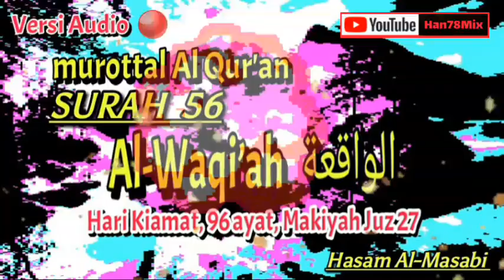Murottal AL QUR'AN Surah Al-Waqi’ah 56 ( الواقعة): Hari Kiamat, 96 ayat, Makiyah - Juz 27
Murottal AL QUR'AN Surah Al-Waqi’ah 56 ( الواقعة): Hari Kiamat, 96 ayat, Makiyah - Juz 27 = Hasam Al-Masabi

al quran
al qur'an
murottal
quran surah Al-Waqi’ah
quran surat Al-Waqi’ah
murottal alquran
murottal alquran surah Al-Waqi’ah
murottal alquran surat Al-Waqi’ah
murottal al quran surah Al-Waqi’ah
murottal al quran surat Al-Waqi’ah
murottal quran merdu
murottal quran merdu surah Al-Waqi’ah
murottal quran merdu surat Al-Waqi’ah
murottal al quran merdu
murottal alquran merdu surah Al-Waqi’ah
murottal alquran merdu surat Al-Waqi’ah
murottal al quran merdu surah Al-Waqi’ah
murottal al quran merdu surat Al-Waqi’ah
murottal merdu
murottal merdu surah Al-Waqi’ah
murottal merdu surat Al-Waqi’ah

murottal quran
murottal untuk bayi dalam kandungan
murottal bayi
murottal albaqarah
murottal alquran merdu tanpa iklan
quran
quran merdu
quran merdu tanpa iklan
quran merdu misyari rasyid
quran merdu ar rahman
quran merdu hanan attaki
al quran
murottal al quran hanan attaki
yaa siin
ya sin
surat yaa siin
surah yaa siin
quran merdu surat yaa siin
quran merdu surah yaa siin
murottal alquran merdu surat yaa siin
murottal alquran merdu surah yaa siin
murottal alquran surat yaa siin
murottal merdu surat yaa siin
murottal alquran surah yaa siin
murottal merdu surah yaa siin
video pemandangan alam tanpa suara
video pemandangan alam
background pemandangan bergerak
background video pemandangan
video background pemandangan
background pemandangan bergerak 30 detik
pemandangan
pemandangan indah
pemandangan alam
pemandangan hutan
pemandangan hutan indah
pemandangan laut
pemandangan pantai
pemandangan Indonesia
pemandangan gunung
pemandangan sawah